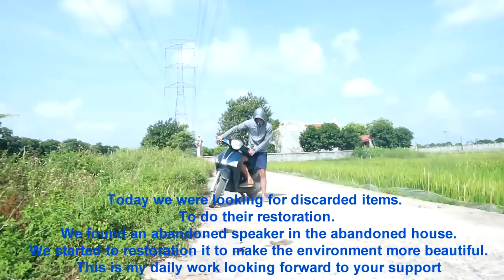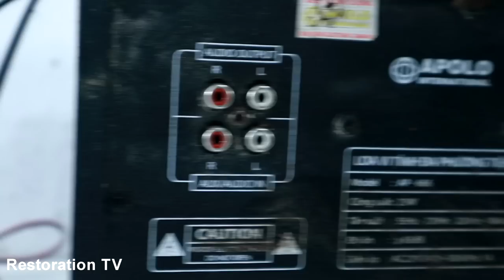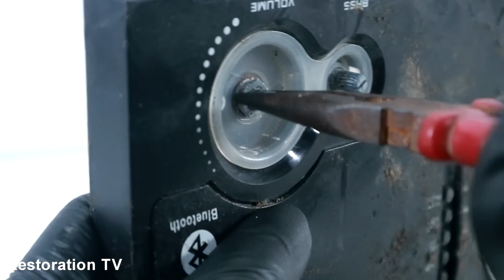Restoration of abandoned speakers APOLO in theme park. great restoration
It is our daily job to recover abandoned devices. It helps to make our living environment cleaner. today we accidentally saw an abandoned speaker. in an abandoned playground and we will restore and repair it, into a product that is still worth using